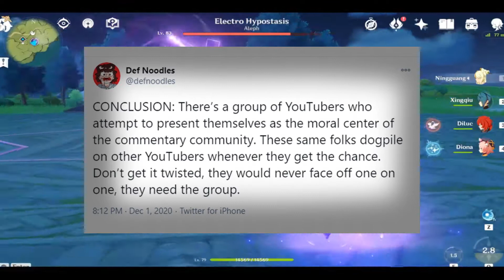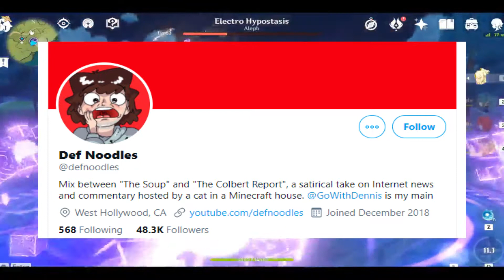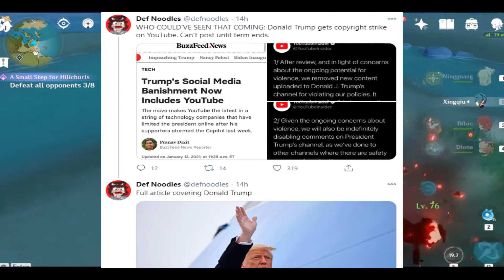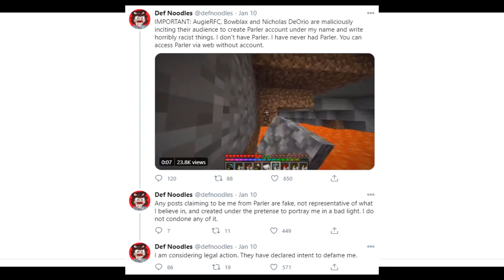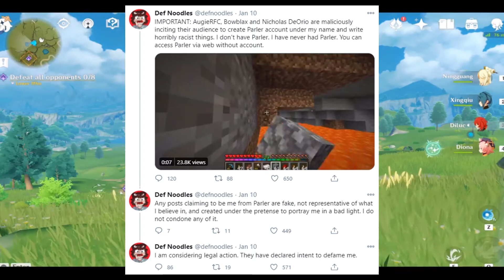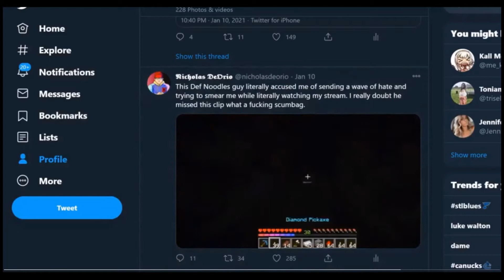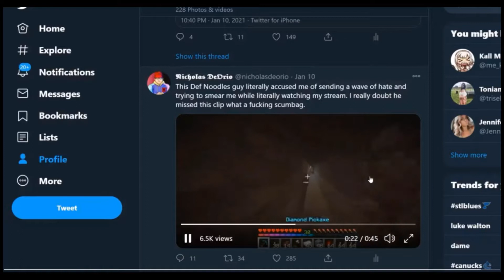Def Noodles: Decipher my Jokes! (My Thoughts on the AugieRFC debate)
I discuss/rant about what I thought about certain parts of the AugieRFC vs Def Noodles debate, watch it here if you want to understand the context

Even hearing him try to explain his use of satire made my brain hurt, and it's really easy to see the contradictions of how his Def Noodles "character" can say critical things that can sometimes be stuff 'Dennis' agrees with and other times things that he doesn't actually mean.  I wanted to point out how exhausting it is for everyone to have to decipher what his intentions are and honestly it's not really worth it because just adding the caption "BREAKING NEWS THAT WILL DEFINITELY CHANGE YOUR LIFE" does not make it funny when you're giving actual internet news on a daily basis that people take more seriously than not.  It's also unfair how he dragged Nick and also tries to be a joke police himself.